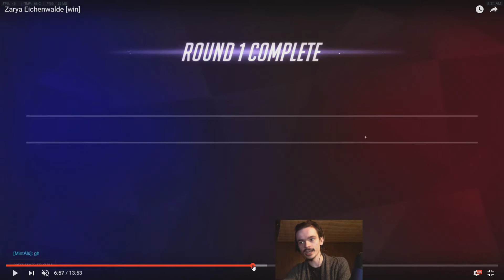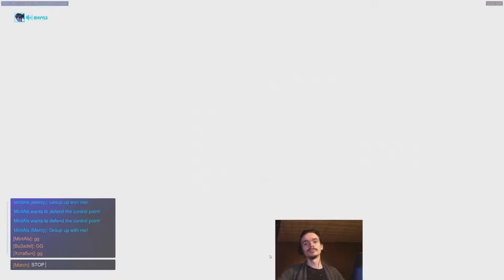Let's Git Gud | Zarya Gameplay - Guide & Tips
A review of Zarya gameplay with tips and tricks. This game took place on Echenwalde in the Gold SR range.